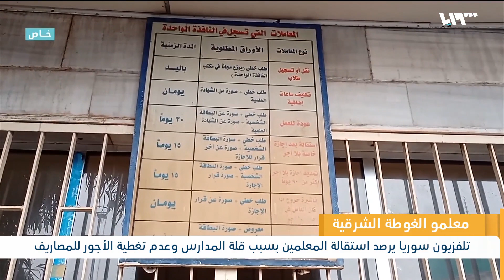خاص: لماذا استقال معلمون في الغوطة الشرقية؟ | لم الشمل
قالت مصادر خاصة من الغوطة الشرقية لتلفزيون سوريا إن موجة استقالات تسري بين معلمي المدارس، بسبب ضعف الأجور الشهرية قياساً بالمصاريف.. وقال معلمون إن قلة عدد المدارس أدى إلى تكدس الطلاب في الصفوف واضطرار بعض المعلمين إلى التنقل بين مدن الغوطة الشرقية بأجور مكلفة..